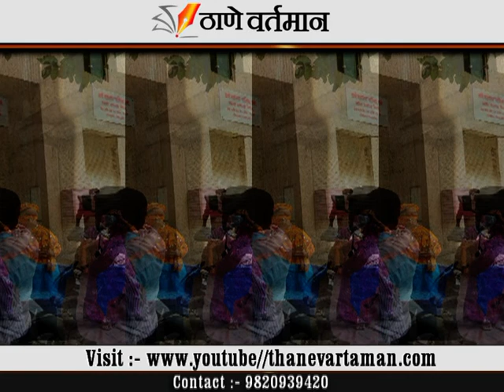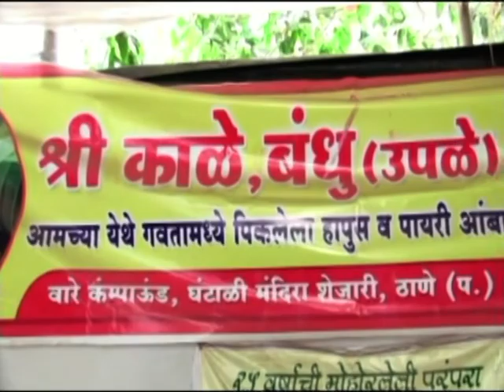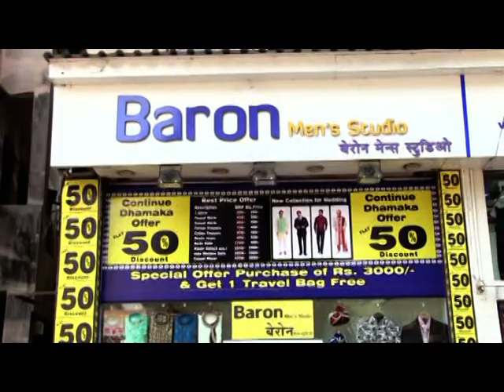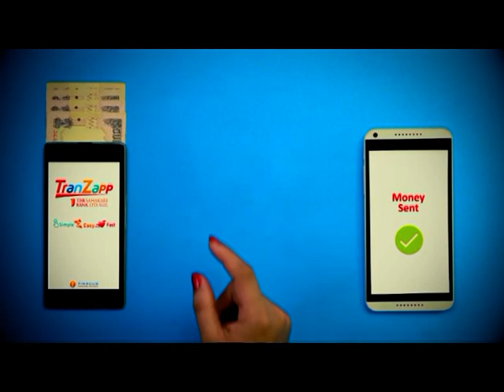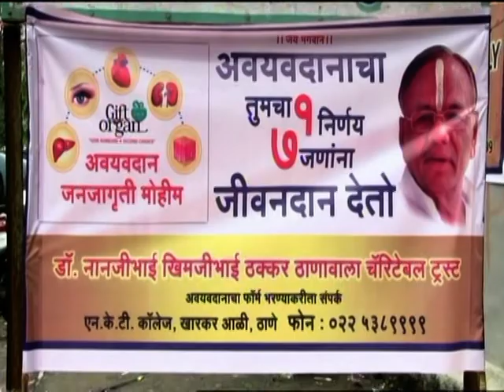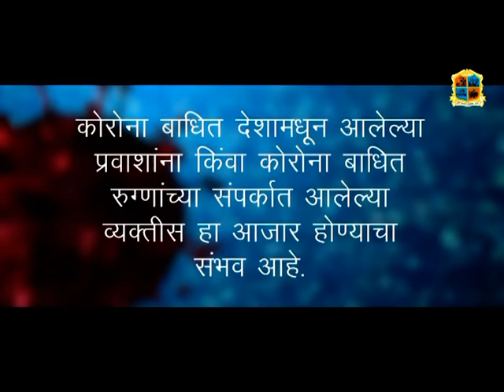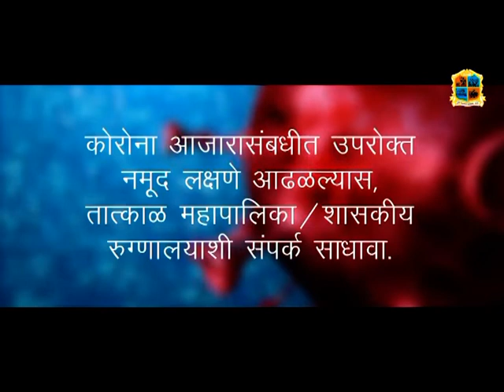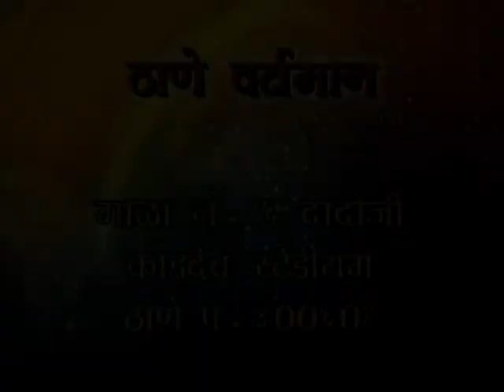Thane Vartaman 27 April 2020